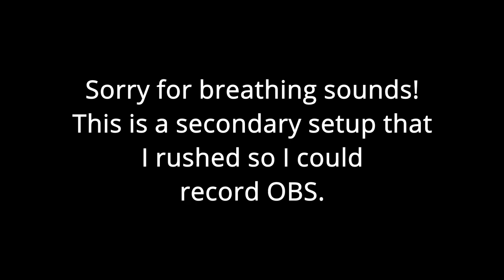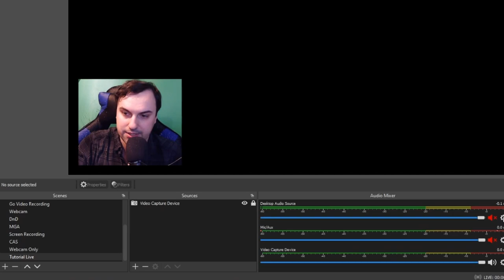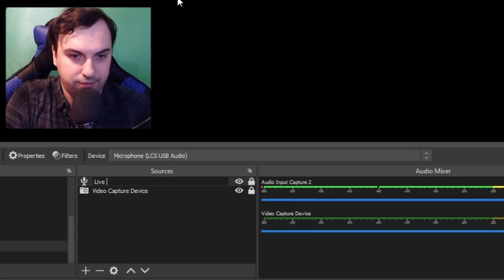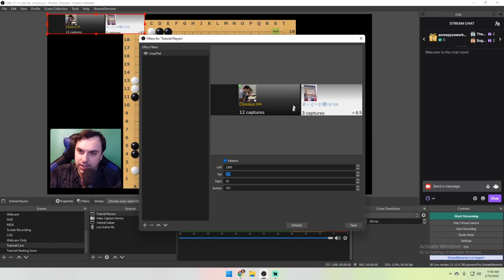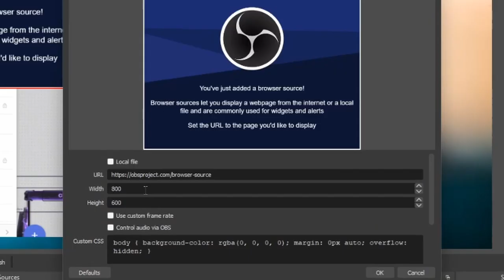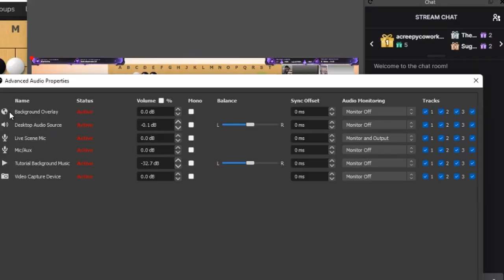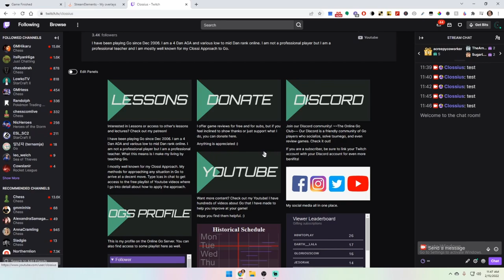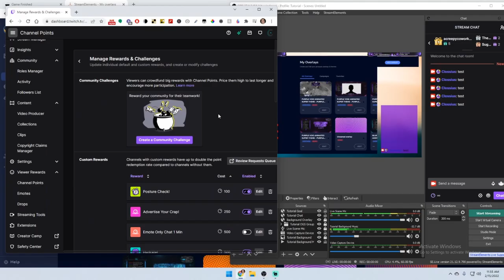Clossius How to Stream Go on OBS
I was giving several people streaming advice and figured it would be much easier to make a tutorial for everyone. Enjoy!

• Check out these links to find out how to support me!

• Want to learn the game of Go? Check out these series below!

• Check out the Clossi Approach document here!